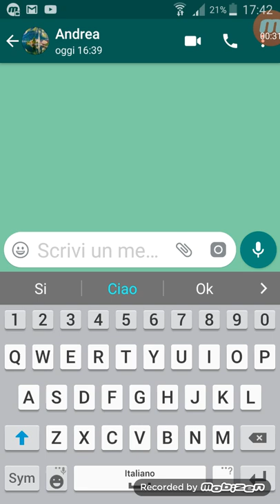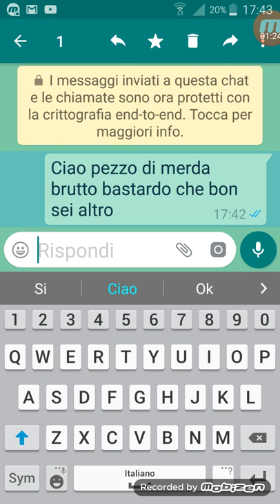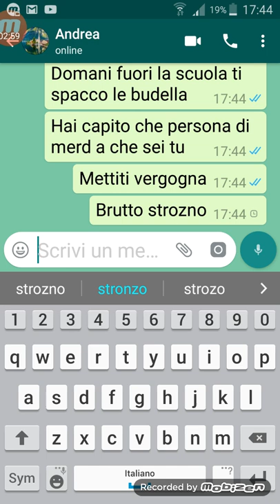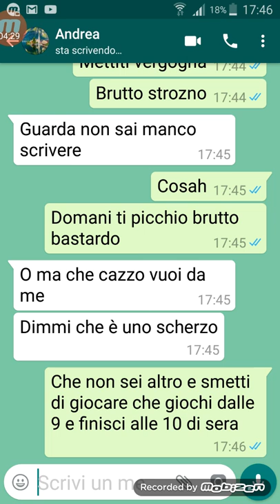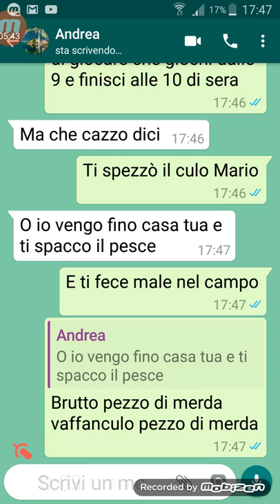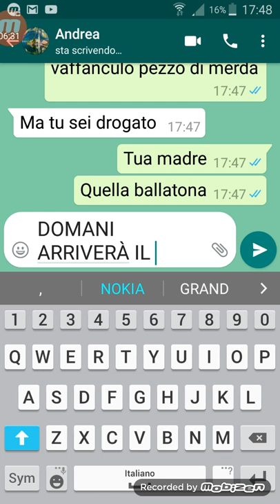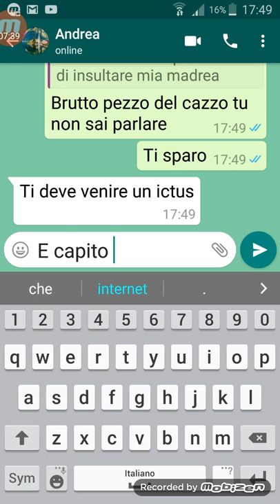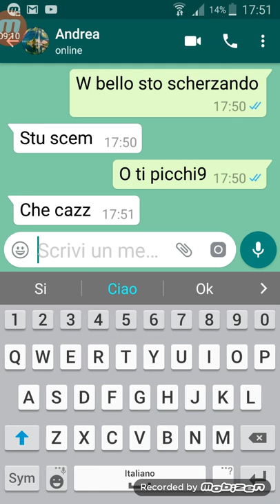SCHERZO AD UN MIO AMICO SU WHATSAPP E FINISCE MALE